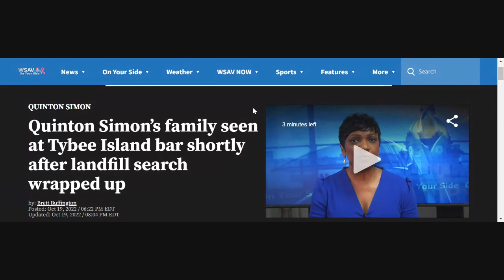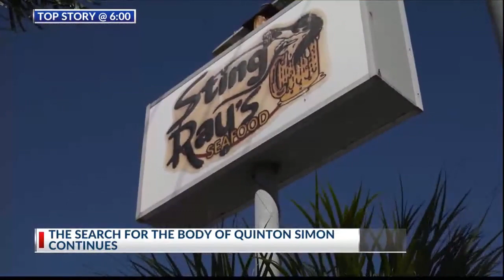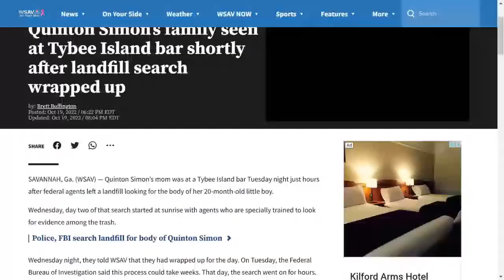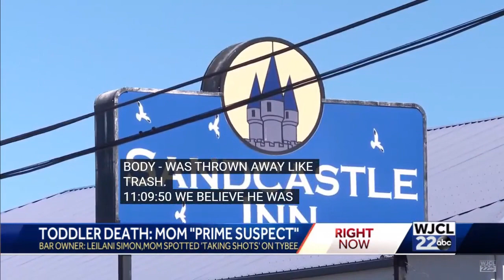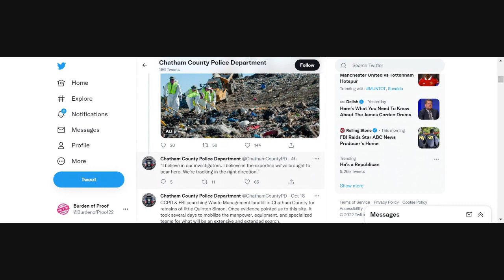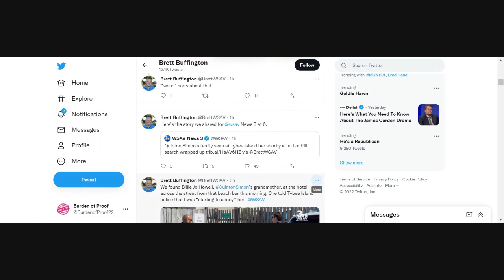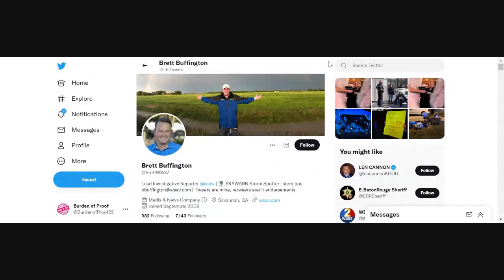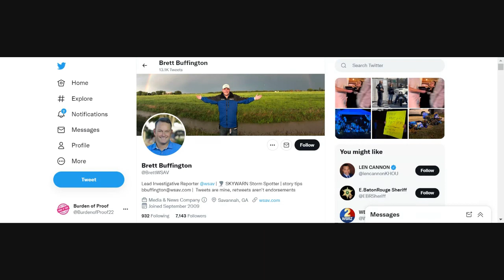Quinton Simon - Todays Updates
Leilani was at a Tybee Island bar Tuesday night just hours after federal agents left a landfill looking for the body of her 20-month-old little boy.